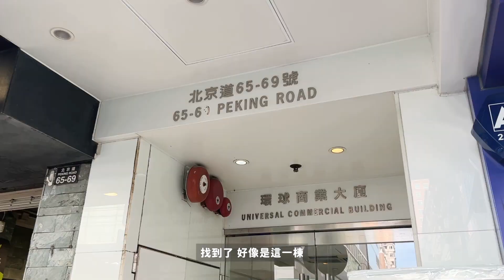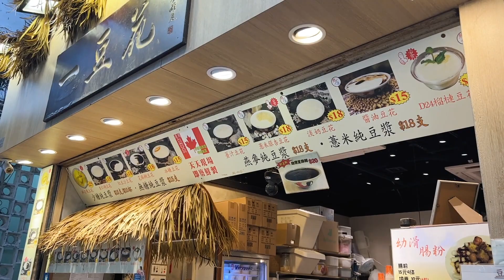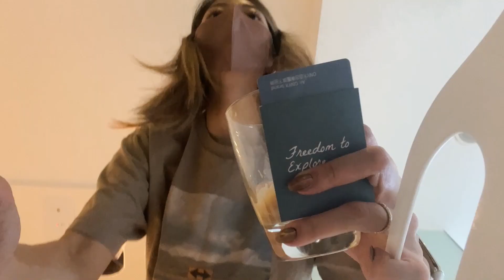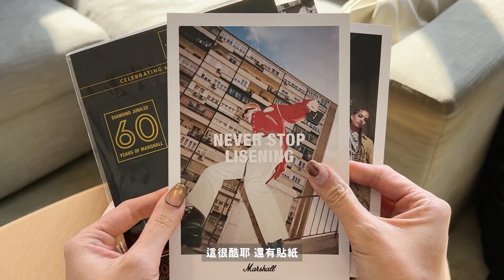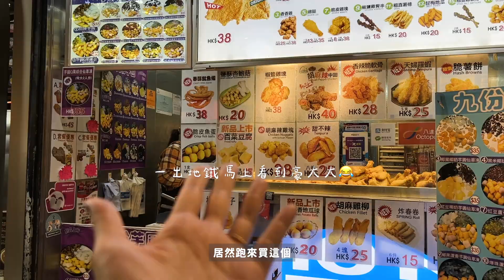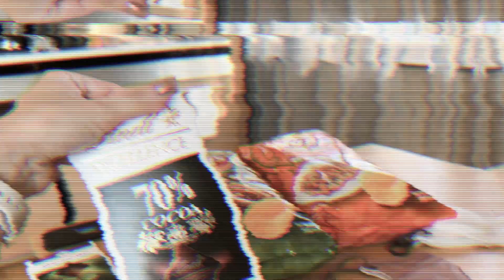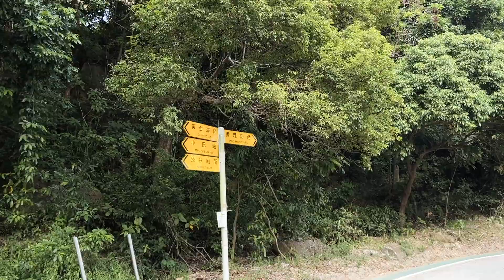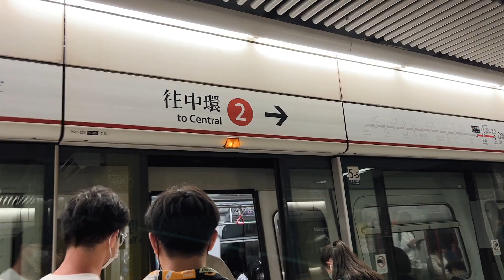Hong Kong Diary: A Productive Week 工作、自煮、健身、去爬大欖涌 | 體驗香港生活的片段 ep.8 | It's Jcnana 蒨蒨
久等了大家，這次一口氣發個比較長的，希望你們喜歡

B站：ItsJcnana

分享20幾歲女孩跟兩隻貓的生活

【 器 材 】
vlogging 相機
照片、坐著錄影主相機